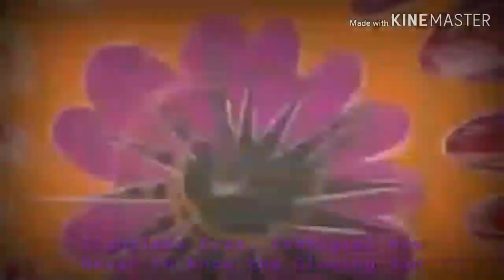[TZX Metal] Bombing By Tom The Cats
The New Episode Making Happy Fun Collection:-)

Attention, before your video to medium sound music good 10 understand.

Title: Blood Mine
Band: The Black Dahlia Murder
Album: Everblack
Genre: Melodic Death Metal
Country: United States
Label: Metal Blade Records
Released Year: 2013

Before used Earphone in enjoy it for you!

The Animator of Creation in My Story Tom's Zero Xtreme is Company and Community from Version the Tom and Jerry production, in edition and explicit on composer to Our Best Friend you animation.